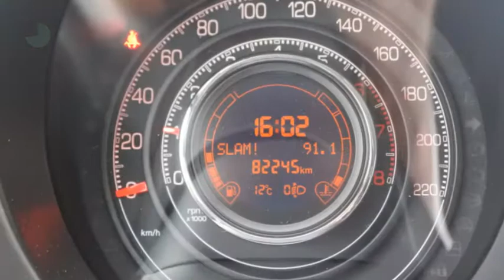Fiat 500 1.2 SPORT Ecc/ Licht met/ Half leer/ NL auto